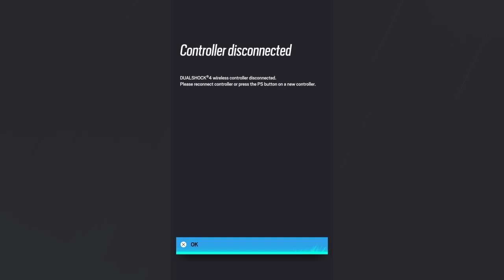Tom Clancy's Rainbow Six® Siege_20240617162954